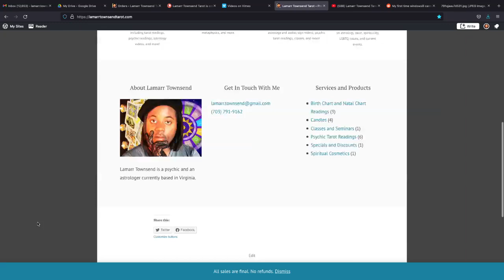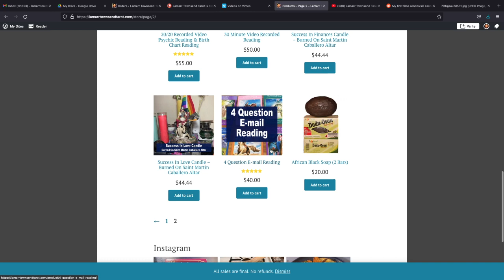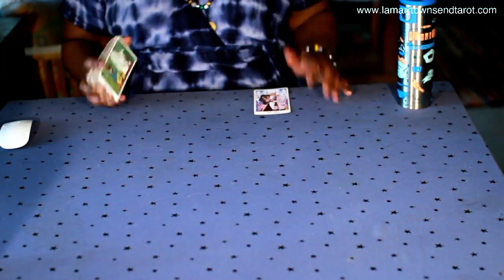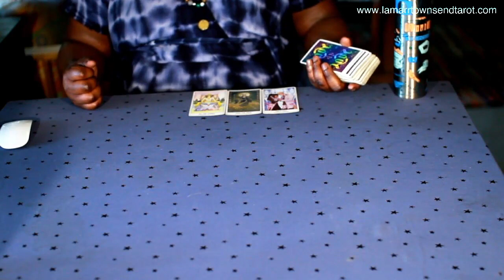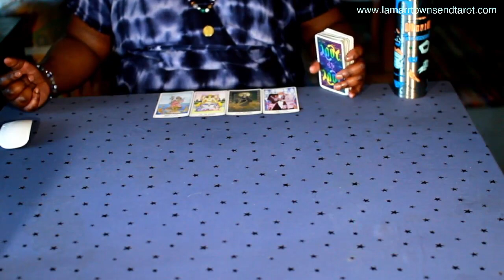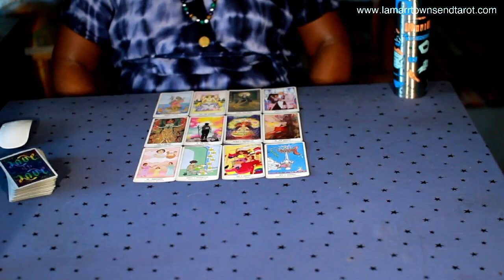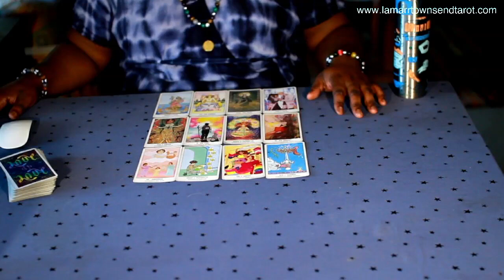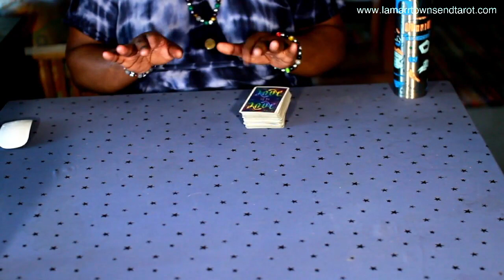ANOTHER COVID LOCKDOWN PSYCHIC READING [LAMARR TOWNSEND TAROT]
In this video I talk about and do a channeling reading and psychic tarot reading on the coronavirus, covid-19, vaccines, quarantine, and whether or not another lockdown will happen. *For your own personal reading from me, Lamarr Townsend Tarot, please visit my

ANOTHER LOCKDOWN PSYCHIC READING